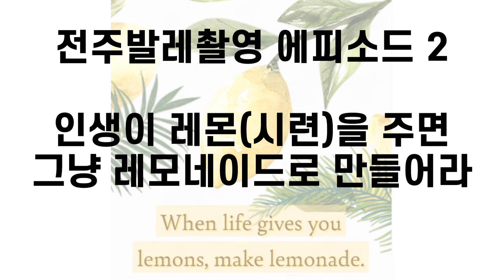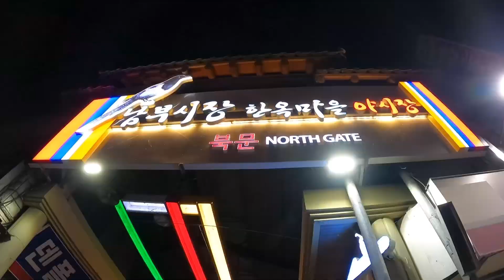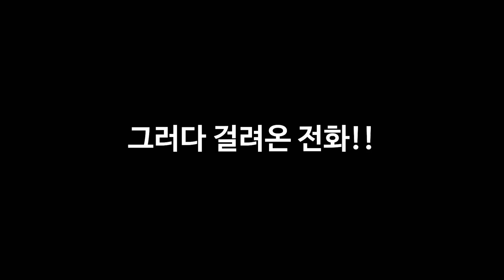전주발레사진촬영ㅣI am 바보에요ㅣ전주한옥마을ㅣ경기전ㅣ발레프로필사진ㅣ발레브이로그ㅣ발레리나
전주 한옥마을에서 발레사진 촬영하고 왔어요☺️ 웃픈 헤프닝도 있었고 발레프로필 사진 결과물도 공유하고 싶어 영상을 만들어 보았습니다🙌